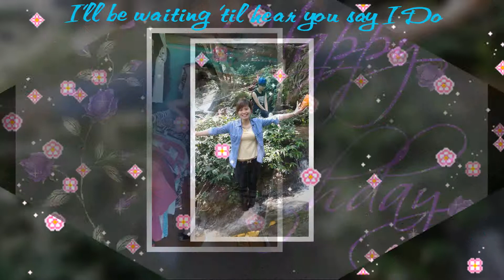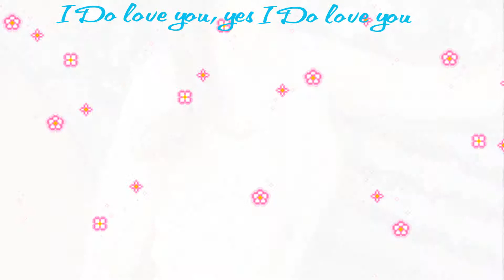Gửi em Pepu Ya - Chúc em sinh nhật vui vẻ ^_^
gui em